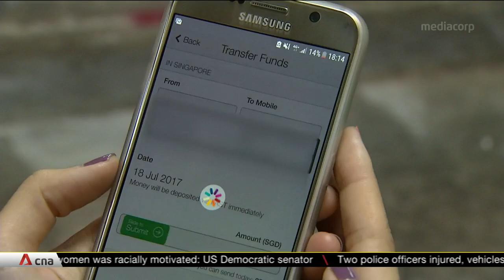US-China talks a step in the right direction despite tough rhetoric: DPM Heng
Singapore has called on the US and China to continue to engage the ASEAN region constructively to bring peace and growth. But Deputy Prime Minister Heng Swee Keat said if tensions rise between the two powerhouses, ASEAN must choose for itself and work with all parties to emerge stronger. He said he hopes the US and China will work through their differences even as "strategic competitors". Mr Heng was speaking at an investment conference on March 22.